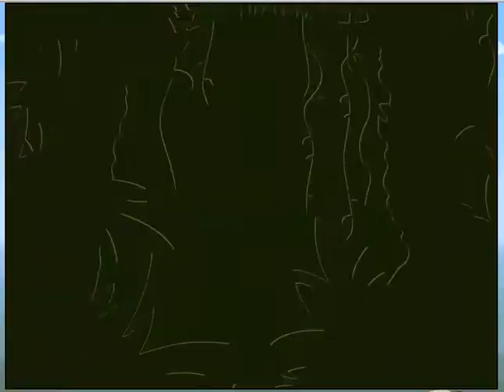Monkey Quest: fighting the boss of Rachnok!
me monkey quest